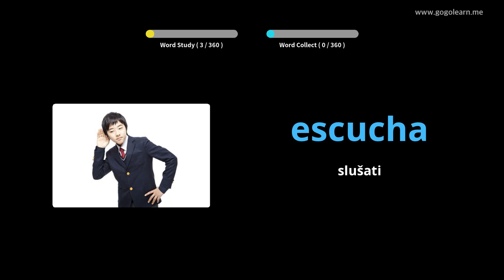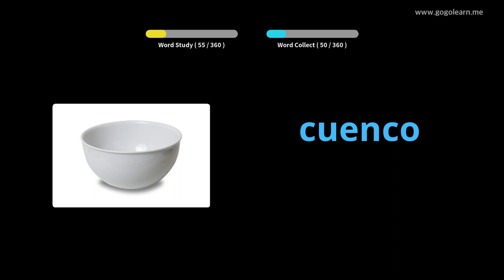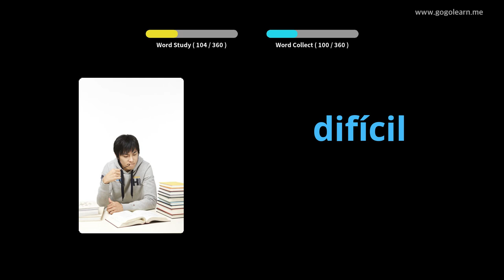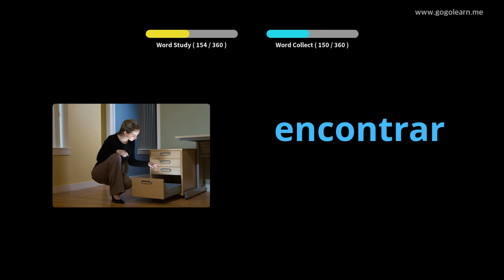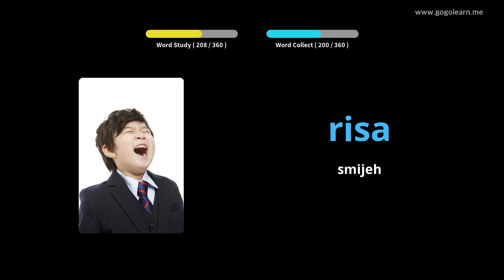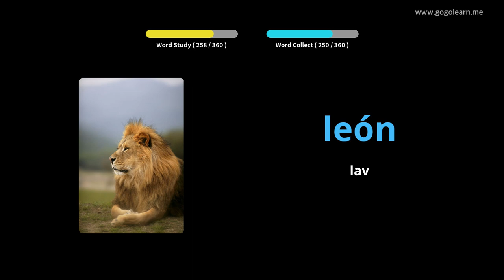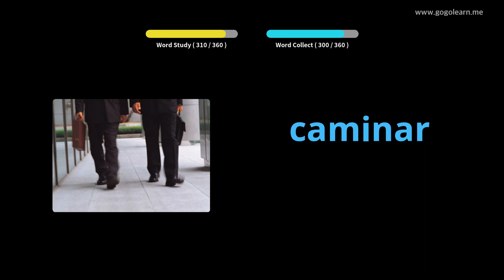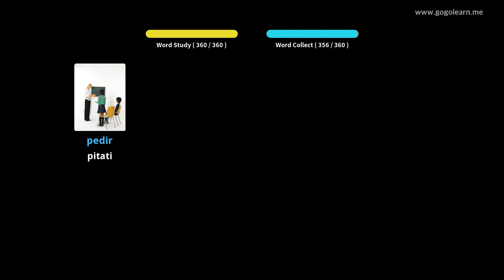Učite s španjolski slikama | španjolski vokabular Osnovna djeca | Golearn